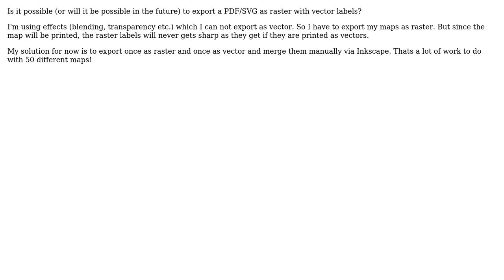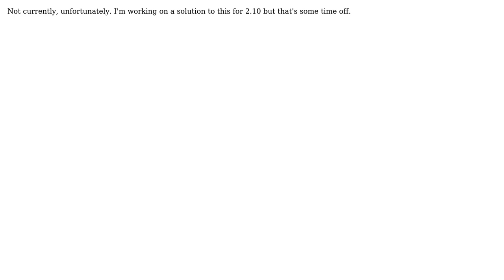GIS: Is it possible to export a PDF/SVG as raster with vector labels?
With thanks & praise to God, and with thanks to the many people who have made this project possible! | Content (except music & images) licensed under CC BY-SA | Music | Images & others | With thanks to user underdark user ndawson user MAP and the Stack Exchange Network Trademarks are property of their respective owners. You are responsible for your own actions.